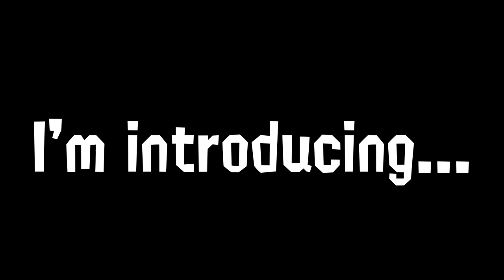My channel is changing...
Yes, the beginning is just me playing on the bass.